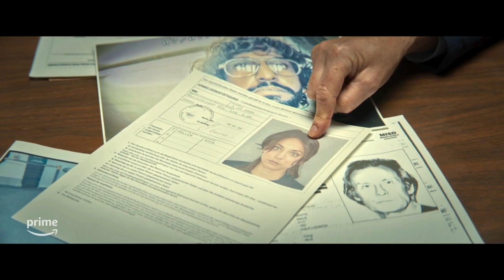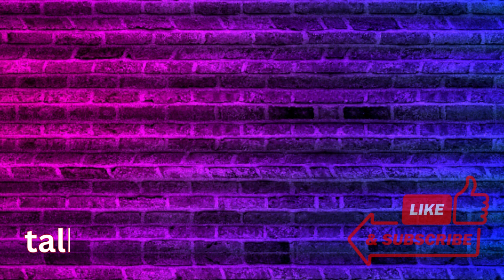Role Play stars Kaley Cuoco & David Oyelowo's Spy Comedy From Prime Video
Prime Video is kicking off the new year with Role Play, a spy action-comedy film starring Kaley Cuoco (Based on a True Story, The Flight Attendant, The Big Bang Theory), David Oyelowo (Selma, Silo, Interstellar). Co-written by Andrew Baldwin (Invasion, The Outsider) and Seth W. Owen (Morgan, All Nighter) and will premiere worldwide on January 12, 2024.